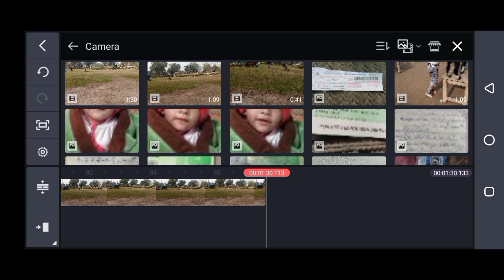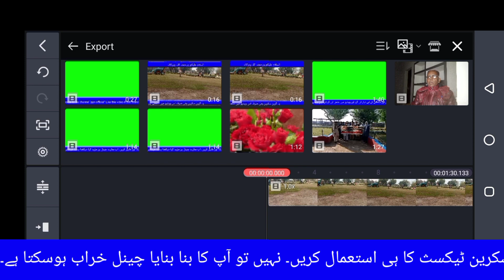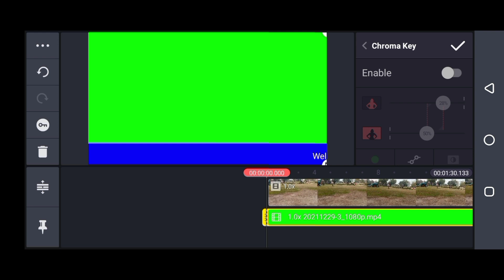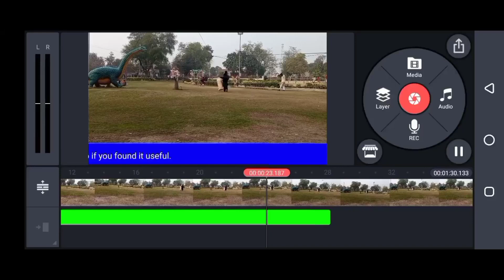How to use green screen scrolling text in a video || The use of chroma key in kine master Urdu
Here is the link of no copyright green screen scrolling text